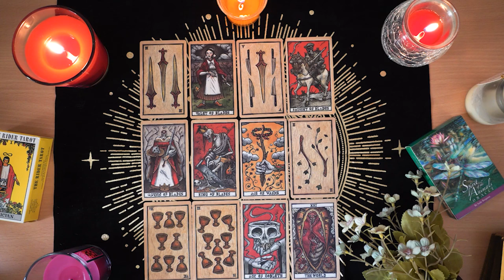SCORPIO💘 They Will Apologize, But You Need to Know This. Scorpio Tarot Love Reading